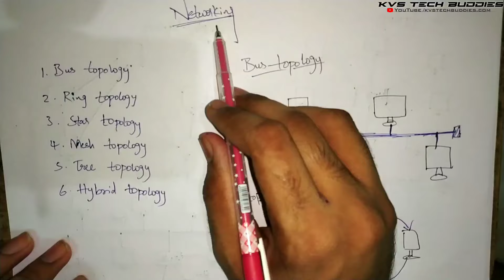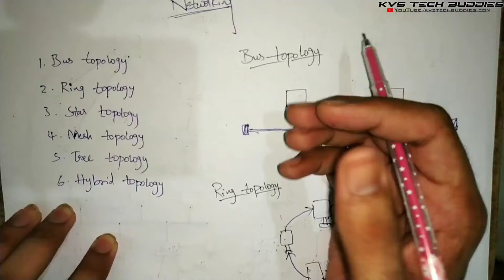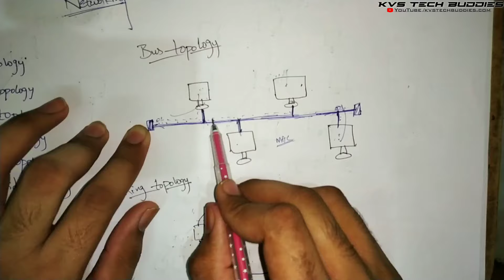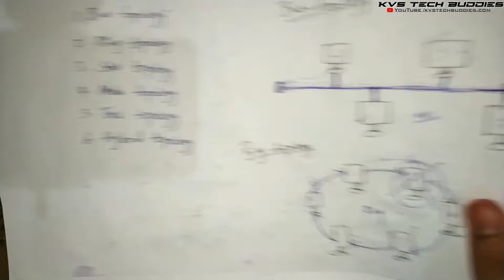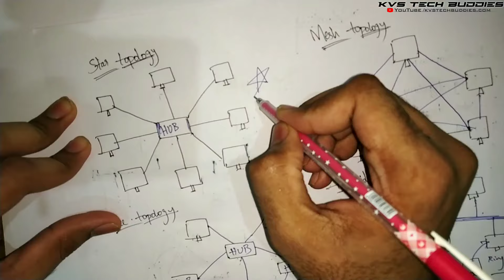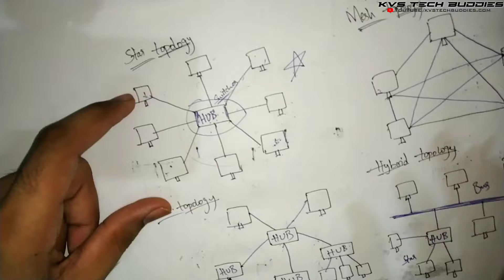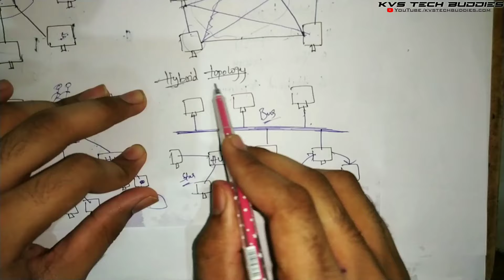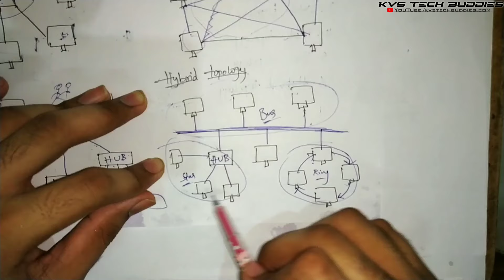Network Topology Types (Bus,Star,Tree...etc) | What is Topology ? | Types of Topology Explained 2020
What is a network topology? A topology is the layout of how a network communicates with different devices. In this video we discuss the star, bus, ring, mesh, ad hoc, infrastructure and wireless mesh topologies.

Learn Computer Networking in One Video | Full Tutorial for Beginners [TELUGU]